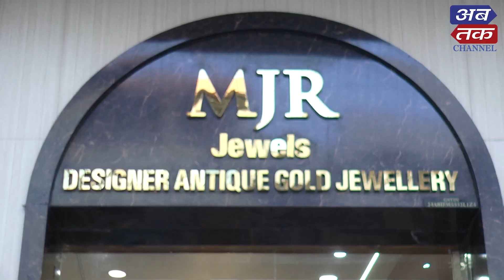ગ્રાહકોનો MJR જવેલર્સને જબ્બર પ્રતિસાદ મળ્યો:મનોજભાઈ રાણપરા